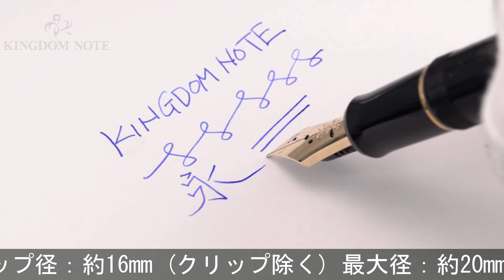PILOT パイロット 万年筆 ディズニーストア15周年記念 細字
外観多少スレ･小キズがみられますが、総じて概ね程度良好なコンディションです。2007年ディズニーストア日本上陸15周年記念特別生産品

本体材質：樹脂
ペン先材質：14金
字幅：細字
機構：カートリッジ、コンバーター両用式
全長：約160mm (筆記時)
胴軸径：約13mm
キャップ径：約16mm (クリップ除く)
最大径：約20mm (クリップ含む)
重さ：約20g
付属品：化粧箱/外箱